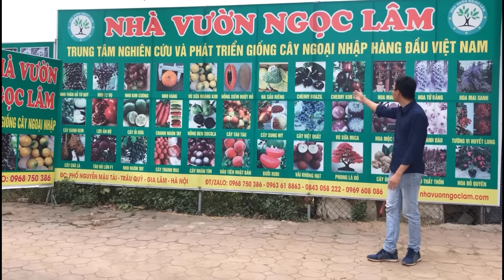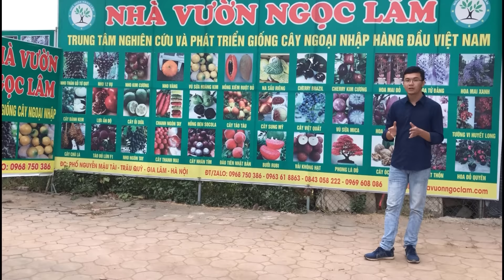Cây Kim Ngân Lượng [ Sỷ - Lẻ Gía Tốt ] Đt/Zalo 0968750386 | 0923916866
✅Cây kim ngân lượng có những chùm quả đỏ tươi rực rỡ cực kỳ nổi bật, thu hút mọi ánh nhìn. Kim ngân lượng có quả nhỏ nhắn, tròn xinh, mọng đỏ như khiêu khích ánh mắt. Thêm vào đó thuộc loại cây thân gỗ khỏe khoắn với những chiếc lá màu xanh đậm càng tô thêm vẻ đẹp sang trọng cho tổng thể. Nếu bạn muốn trưng một cây trong nhà duyên dáng, cực bền, kể cả quả cũng bền đến vài tháng, thì kim ngân lượng là lựa chọn tuyệt vời.